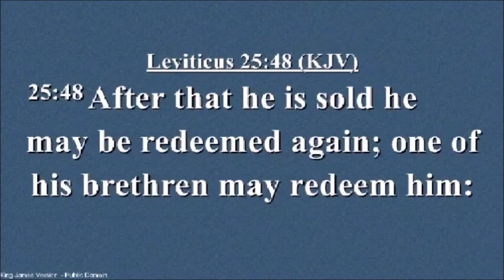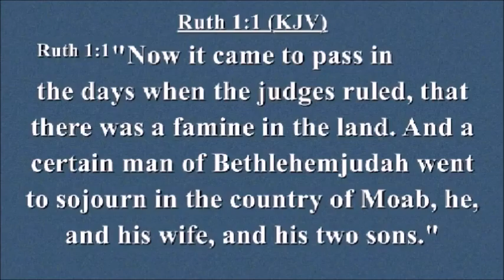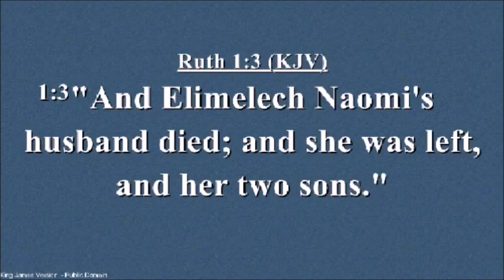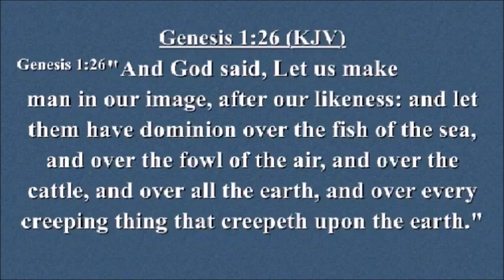Amazing Kinship - May 14, 2016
Sermon: "Amazing Kinship" by Linda Obika

Recorded in Mount Pleasant, TX